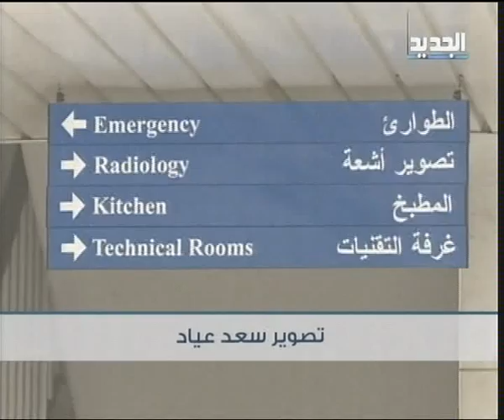جريمة قتل بحق رضيعة - يمنه فواز